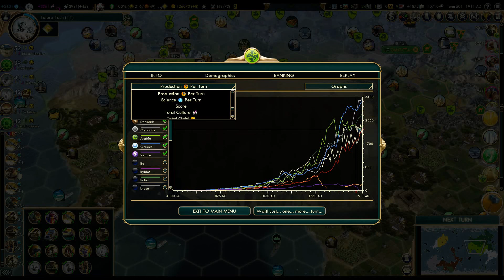Let's Play Civilization 5 Vox Populi - Brazil FINALE! (deity, epic)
Playing with Vox Populi and 3rd&4th Unique Components mods on a Standard Continents Plus map, Deity difficulty, Epic game pace.